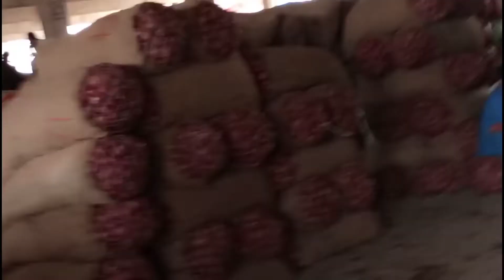wholesale onion selling method in lahore vegetables market pakistan||payaz ki boly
wholesale onion selling method in lahore vegetables market pakistan ||tomatoes .garlic Ginger .Potato selling time in lahore vegetables market